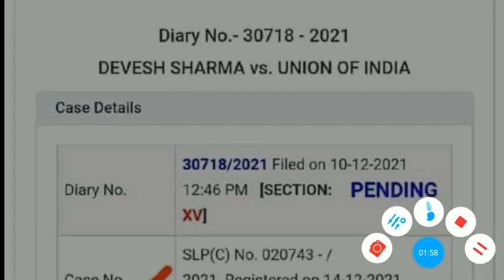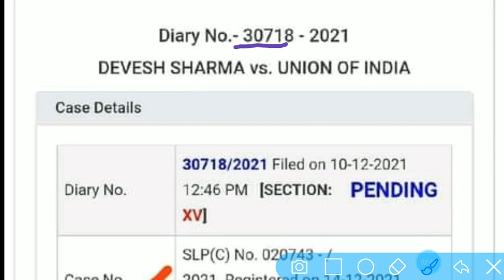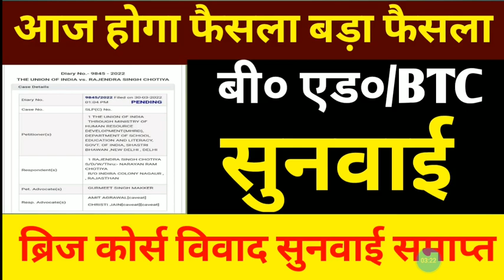बी० एड० बनाम BTC आज होगा फैसला,सुप्रीम कोर्ट मे ब्रिज कोर्स विवाद आज सुनवाई समाप्त#reet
69000shikshakbharti
@TEAM RISHABH MISHRA

68500 shikshak bharti latest news, 68500 shikshak bharti, 68500 shikshak bharti new update, 68500 shikshak bharti ka paper, 68500 shikshak bharti court update, 68500 shikshak bharti latest update, 68500 shikshak bharti paper

69000 shikshak bharti latest news today,
69000 shikshak bharti 3rd counselling,
69000 shikshak bharti latest news,
69000 shikshak bharti latest news today online adda,
69000 shikshak bharti latest news today live,
69000 shikshak bharti news,
69000 shikshak bharti latest news today cut off,
69000 shikshak bharti update,
69000 shikshak bharti answer key,
69000 shikshak bharti aaj ki update,
69000 shikshak bharti answer key prakaran,
69000 shikshak bharti answer key latest news today,
69000 shikshak bharti aaj ki news,
69000 shikshak bharti answer key matter,
69000 shikshak bharti answer key update,
69000 shikshak bharti affidavit,
69000 shikshak bharti breaking news,
69000 shikshak bharti breaking news today,
69000 shikshak bharti bank draft,
69000 shikshak bharti ke bare mein,
69000 shikshak bharti ke bare mein bataiye,
69000 shikshak bharti 69000 shikshak bharti,
69000 shikshak bharti cut off,
69000 shikshak bharti counselling,
69000 shikshak bharti cut off 3rd counselling,
69000 shikshak bharti counselling documents,
69000 shikshak bharti current news,
69000 shikshak bharti court update,
69000 shikshak bharti cut off merit,
69000 shikshak bharti current update,
69000 shikshak bharti dharna,69000
69000 shikshak bharti document verification,
69000 shikshak bharti dd,
69000 shikshak bharti document,
69000 shikshak bharti documents for counselling,
69000 shikshak bharti dharna pradarshan,
69000 shikshak bharti demand draft,
69000 shikshak bharti draft,
69000 shikshak bharti education mantra,
69000 shikshak bharti expected cut off today,
69000 shikshak bharti exam paper,
69000 shikshak bharti eligibility criteria,
69000 shikshak bharti exam date,
69000 shikshak bharti eligibility,
69000 shikshak bharti final cut off,
69000 shikshak bharti final merit list,
69000 shikshak bharti first merit list,
69000 shikshak bharti file,
69000 shikshak bharti form kaise bhare,
69000 shikshak bharti form,
69000 shikshak bharti final print,
69000 shikshak bharti ghotala,
69000 shikshak bharti general cut off,
69000 shikshak bharti gunank,
69000 shikshak bharti gunank kaise banaye,
69000 shikshak bharti go,
69000 shikshak bharti gunank kaise nikale,
69000 shikshak bharti grade pay,
69000 shikshak bharti gudank,
69000 shikshak bharti high court update,
69000 hajar shikshak bharti today news,
69000 shikshak bharti important documents,
69000 shikshak bharti topper interview,
69000 shikshak bharti joining letter,
69000 shikshak bharti joining date,
69000 shikshak bharti jila avantan suchi,
69000 shikshak bharti ki jankari,
69000 shikshak bharti ki latest news,
69000 shikshak bharti ka vetan kab milega,
69000 shikshak bharti ki latest update,
69000 shikshak bharti ka latest news,
69000 shikshak bharti ki salary kitni hai,
69000 shikshak bharti ki salary kab aayegi,
69000 shikshak bharti ki teesri list,
69000 shikshak bharti ki third counselling,
69000 shikshak bharti latest update,
69000 shikshak bharti latest news today education mantra,
69000 shikshak bharti latest news todayति answer key,
69000 shikshak bharti mein,
69000 shikshak bharti merit list,
69000 shikshak bharti merit,
69000 shikshak bharti merit list cut off,
69000 shikshak bharti me gunank kaise nikale,
69000 shikshak bharti me kya kya document lagega,
69000 shikshak bharti merit kaise banegi,
69000 shikshak bharti maths solution,
69000 shikshak bharti new update,
69000 shikshak bharti news today,
69000 shikshak bharti notification,
69000 shikshak bharti news update today,
69000 shikshak bharti niyukti patra,
69000 shikshak bharti news today live,
69000 shikshak bharti news latest,
69000 shikshak bharti online adda,
69000 shikshak bharti online adda for study,
69000 shikshak bharti obc cut off,
69000 shikshak bharti online adda for study channel,